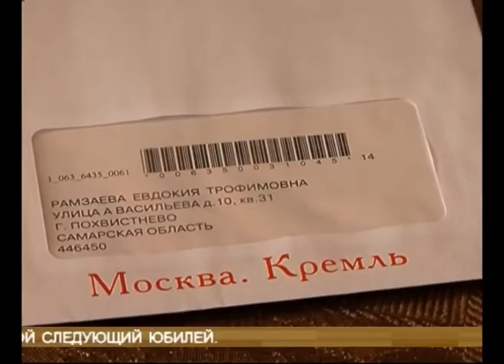Евдокия Рамзаева отпраздновала столетие